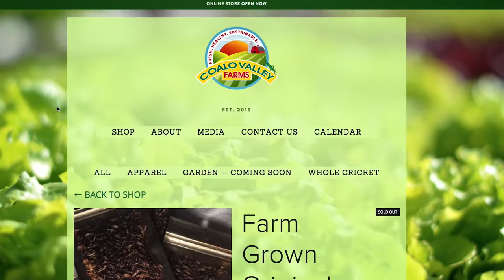Are Crickets The Food Of The Future?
One McCricket with a side of fries, please.

Follow all your BuzzFeed favorites in one app!

MUSIC
Simple Times
Flippity
Captain Jack
Busy Bees
Sky Haze
Licensed via AudioNetwork

Film Footage courtesy of VideoBlocks